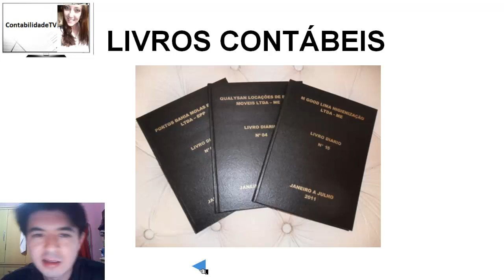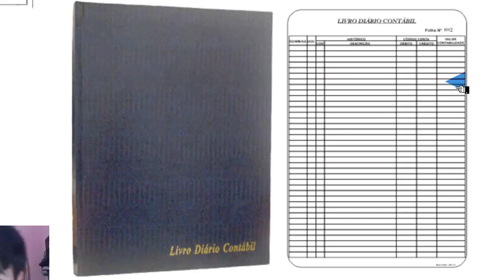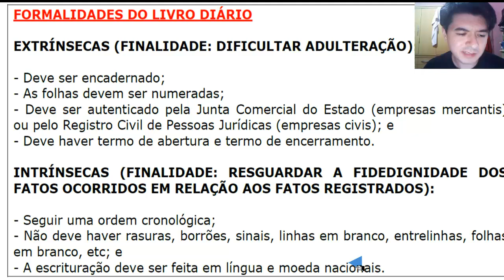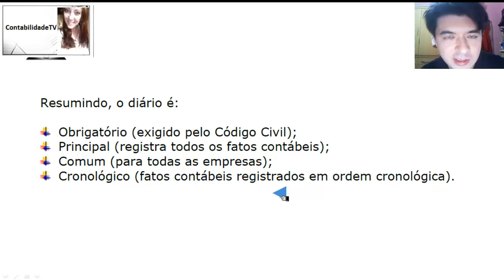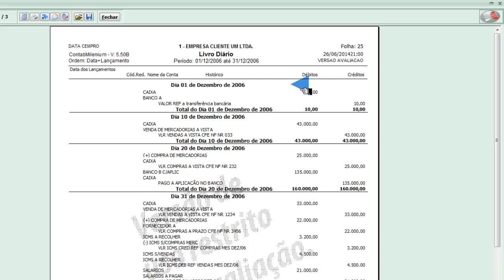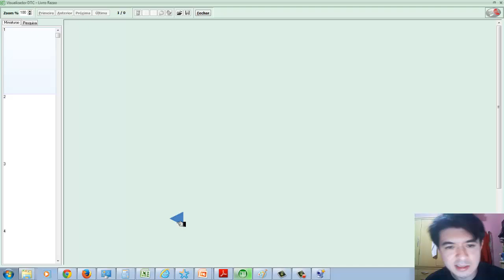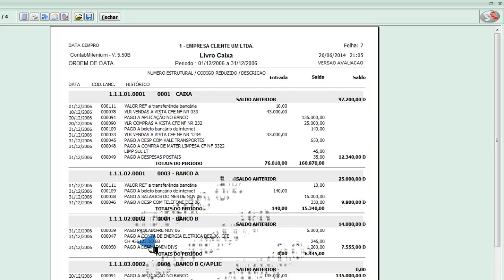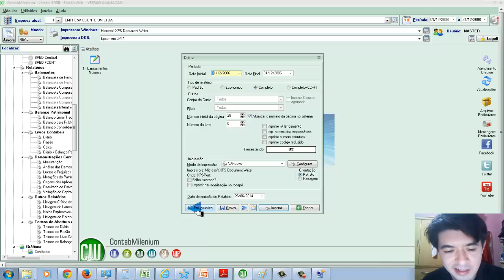Curso de contabilidade grátis - Livro diário,Livro razão e Livro caixa - Aula 05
Nesta vídeo aula, você saberá tudo sobre o Livro caixa, Livro razão e Livro diário. Veja eles na teoria e na prática no sistema.